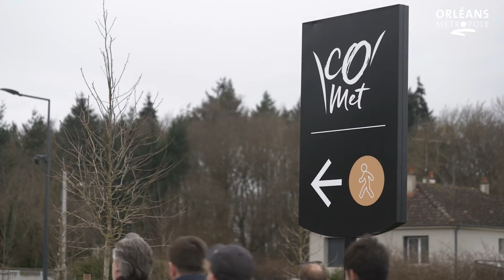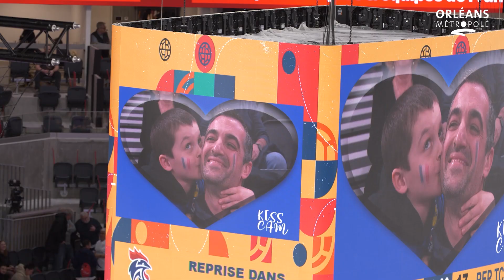Retour sur le Week-end inaugural de CO’Met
Inauguration officielle, premier événement au cœur de l'Arena, journée portes ouvertes pour le grand public... Retour sur un week-end de fête à CO'Met